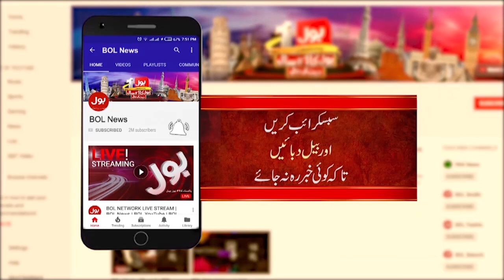No Confidence Motion & Secret Meetings | PTI Government in Big Trouble | Tajzia with Sami Ibrahim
No Confidence Motion & Secret Meetings
PTI Government in Big Trouble
Tajzia with Sami Ibrahim | BOL News